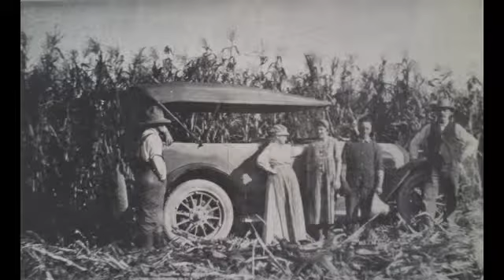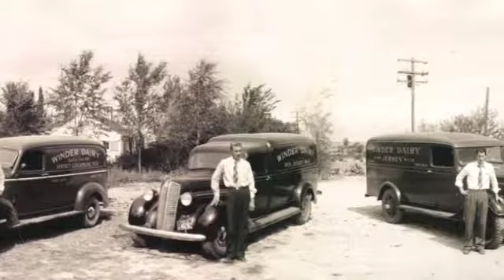Mayors Video Report, November 2012